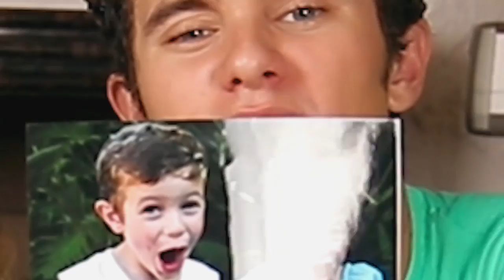Recreating My Baby Pictures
I decided to look at my old baby pictures and thought it would be hilarious to try to recreate them... So I did!